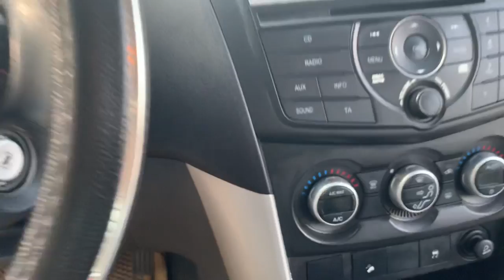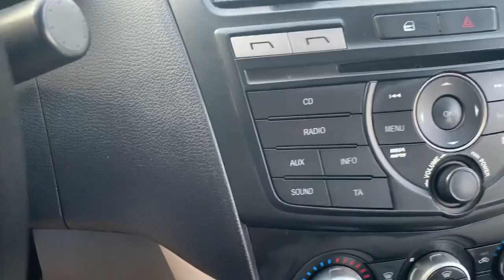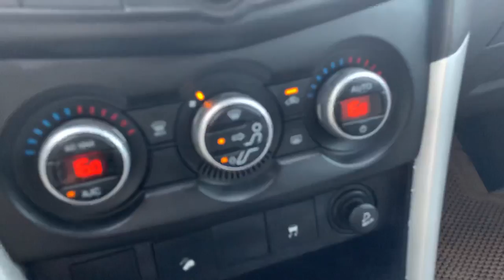Bán tải Mazda BT50 số tự động 2 cầu điện 3.2 AT | Giá 470 tr | Dũng Audi Ô Tô Cũ Sđt : 0855.966.966